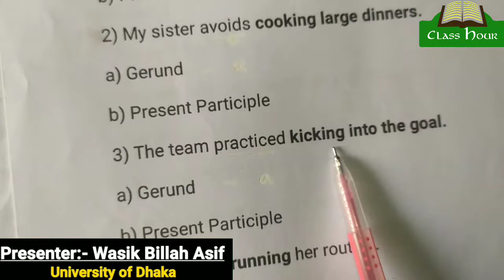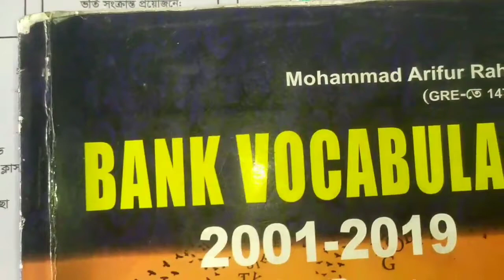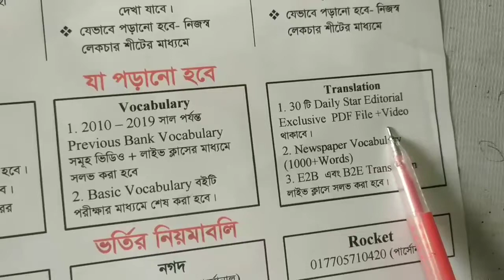Practice on Gerund VS Present Participle || Part-03 || Presenter:- Wasik Billah Asif || Class Hour.